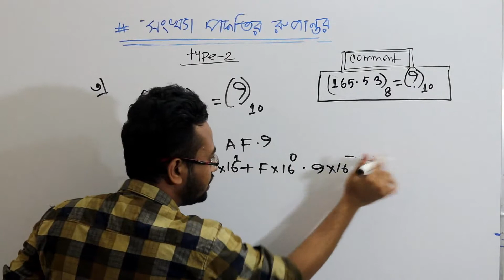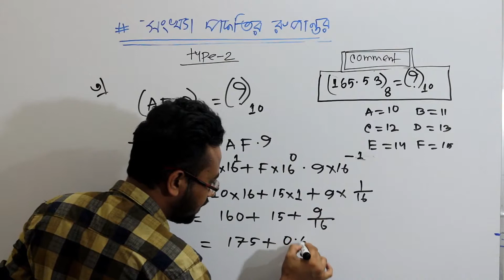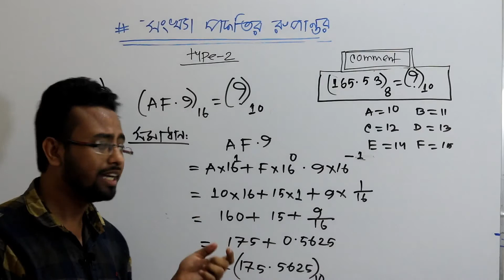সংখ্যা পদ্ধতির রুপান্তর- হেক্সাডেসিম্যাল হতে ডেসিম্যাল HSC-ICT(Hexadecimal to Decimal)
সংখ্যা পদ্বতি HSC ICT এর ৩য় অধ্যায়ে এর ১ম অংশ